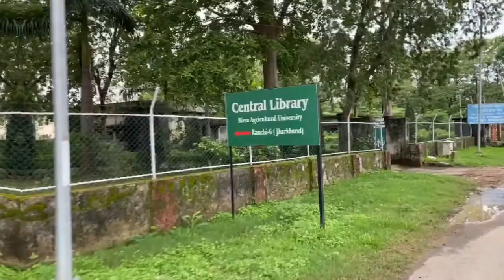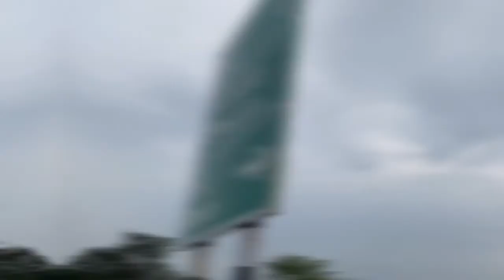ITBP RANCHI | DID I COVER 50KM??? | MEI AUR MERA CYCLE | with pranav , scrib art & chacha vidhayak..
hey guysssssssss.

finalllyyyyyyy my cycle video with my friendss. had a lotttttt of fun ... although i coud not complete 50 km because l literally had only 1% battery left... still m glad that i completed 45 km ... will cover 50 km soom... super funnn

'stay home stay safe' to confuse those who didn’t read the description 😆😂